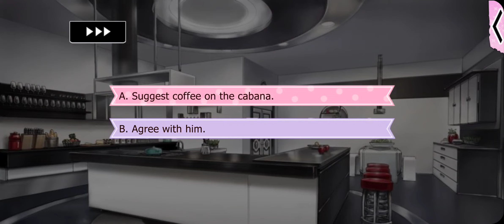Lovestruck: Gangsters in Love - Irving Monroe S3E8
Irving Season 3:

You're only months away from the wedding of your dreams when the terrible truth about your parents blow up in your face! Can you and Irving save the gang and still have your happily ever after?